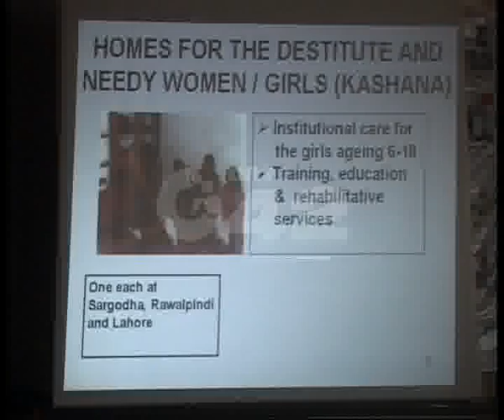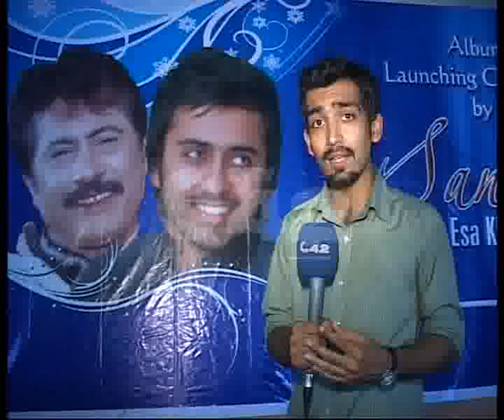3 Days 1st Iran Exhibition 2012 Ends Expo Centre Pkg By Hasan Ali City42